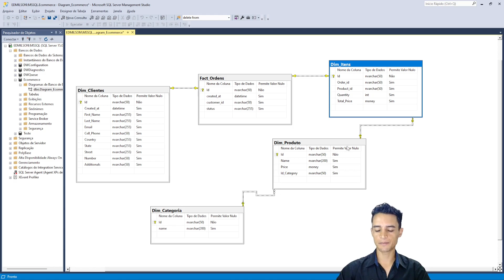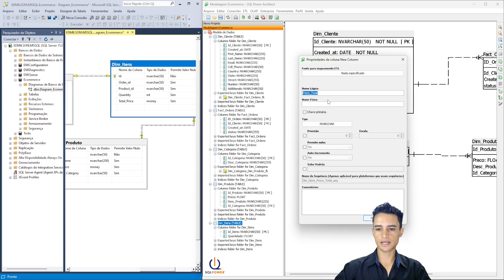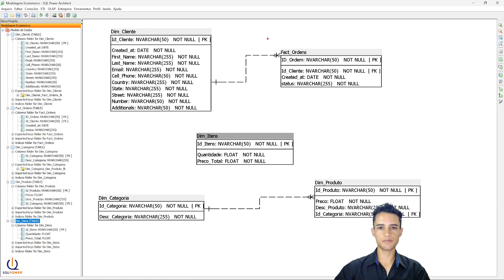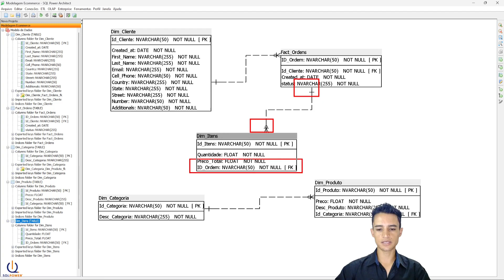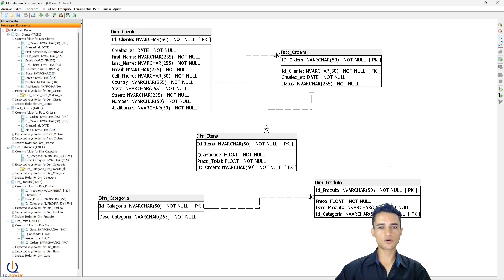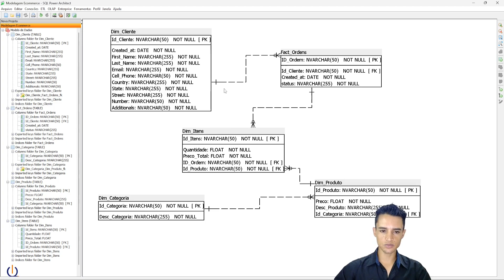Tudo Sobre Tabela Associativa SQL - SQL Com Visual Studio -ETL-SSIS- Banco de Dados Avançado